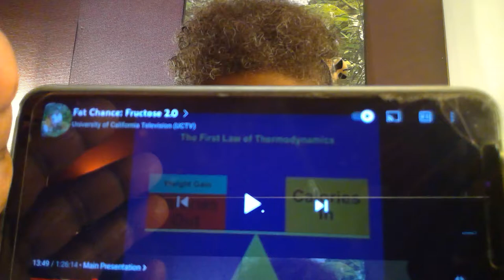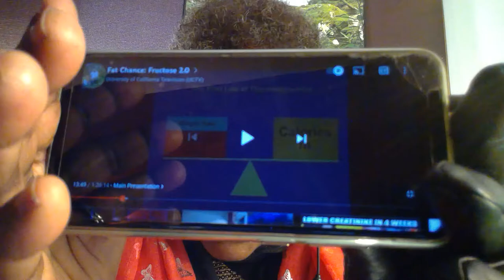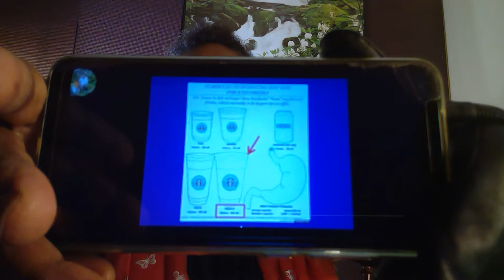Responsibility: If you Eat more than you Burn you Gain Weight?